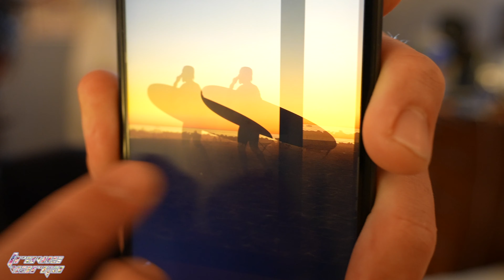HERO'S JOURNEY (EP 36) 'Summer' Surf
Strangers took photos of me, Blenders goes big, you never know your hits til they hit.

My name is Travis Varga. I'm a filmmaker and music producer. Thanks for stopping by.

- CAMERA & PRODUCTION GEAR I USE -
A Cam - Sony a7siii
B Cam - Sony a7iii
Wide Lens - Tamron 17-28mm
Telephoto Lens - Tamron 28-75mm
Shotgun Mic - Rode VideoMicro
Lav Mic - Sennheiser G4
Audio Recorder/Interface - Zoom h6
Computer - Macbook Pro 16 inch